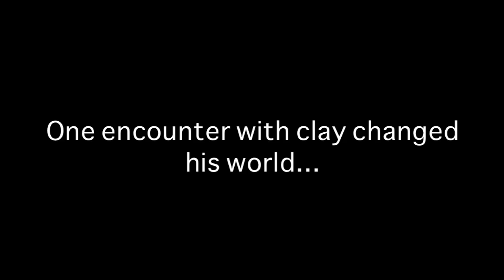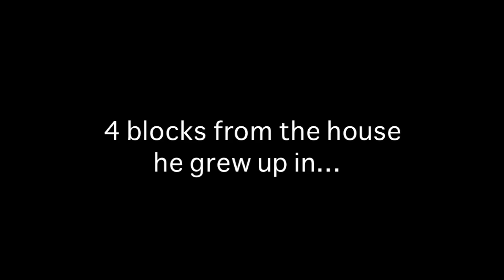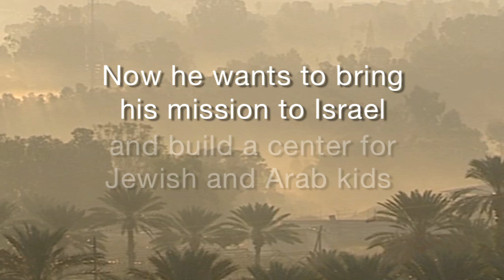The Hope Business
(PLEASE SELECT HD PLAYBACK!)

A Film by Dana Goren.
Shot and Edited by Ben Hernstrom.
Produced by JFILM, The Pittsburgh Jewish Film Forum.